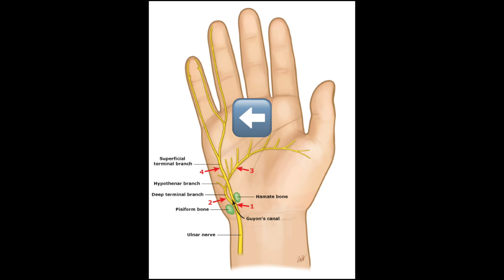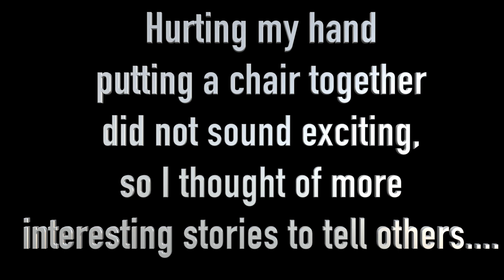Channel Update Jan 2023. Bad News, but Keeping Positive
I recently injured my hand and caused some nerve damage. I go over how does happen as well as what it means for season three (Year 3) of AQ Music 10. This injury really has set me back physically and emotionally. I tend to use humor during tough times as laughter is definitely the best medicine. I'm keeping positive and working hard to get back to playing music. There is bonus footage as putting a chair together doesn't sound "sexy" when it comes to sustaining an injury. I hope you enjoy.